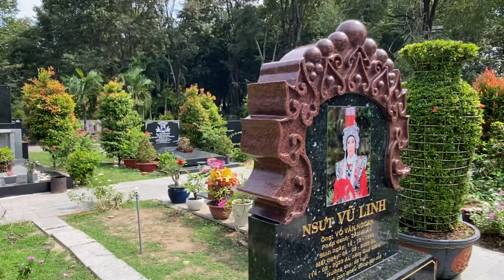Khán giả bức xúc nói hết chuyện của cô 6 đồi đồng sở hữu với chị Hồng Loan